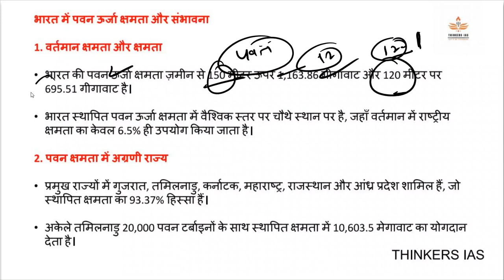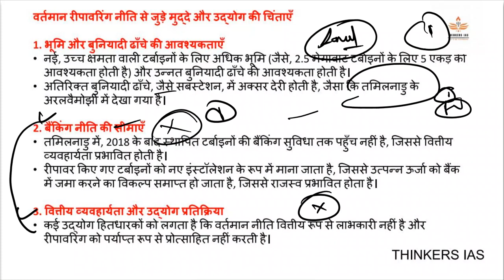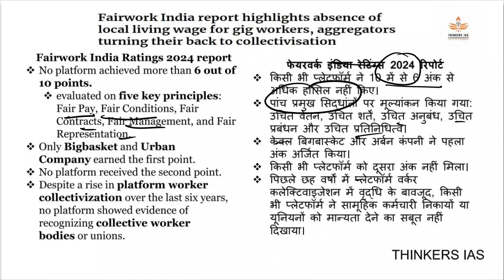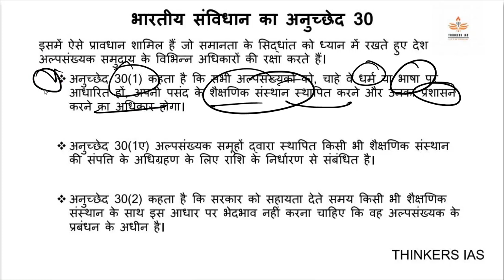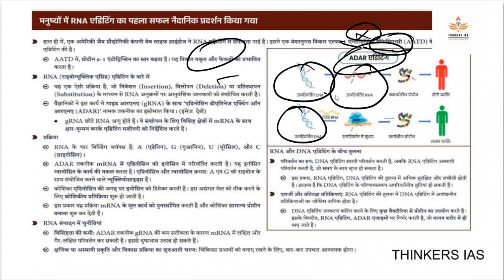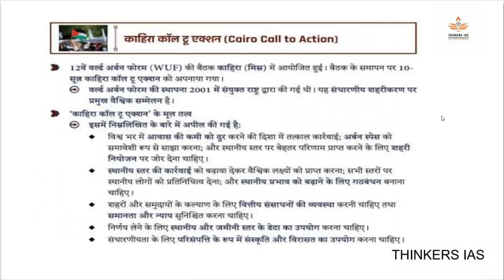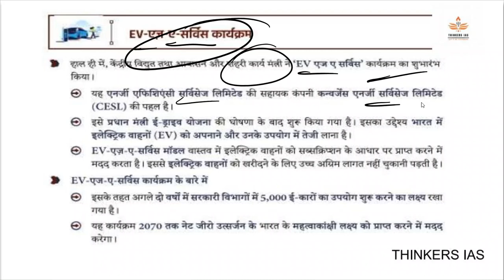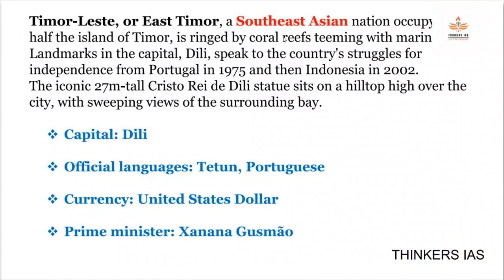14 November 2024 Current Affairs | Today Newspaper | Daily Current Affairs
14 November 2024 Current Affairs | Today Newspaper | Daily Current Affairs | 14 November NewsPaper

14 Nov 2024 November_2024_NEWS_Analysis
Welcome to thinker ias Prelim Booster News Discussion. In this video lecture, we will Discuss THE HINDU & Indian Express Newspaper for UPSC Civil Service Examination 2024

Dawnload pdf